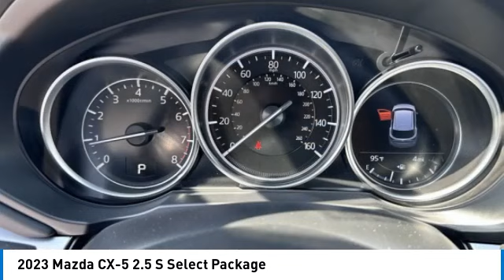2023 Mazda CX-5 M15098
2023 Mazda CX-5 2.5 S Select Package

Deep Crystal Blue Mica 2023 Mazda CX-5 2.5 S Select Package AWD 6-Speed Automatic SKYACTIV 2.5L 4-Cylinder DOHC 16Vbrbr24/30 City/Highway MPG